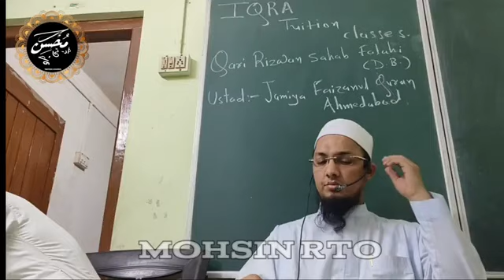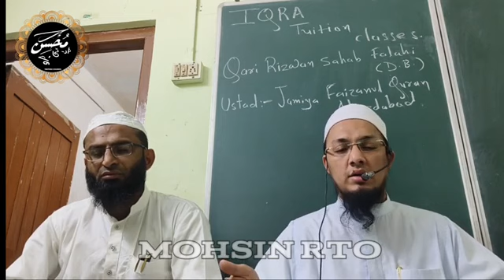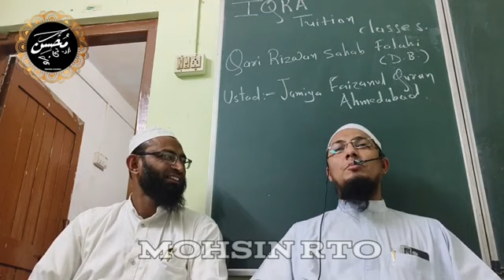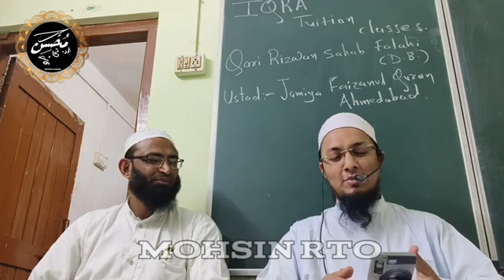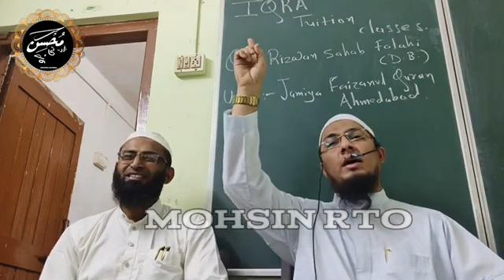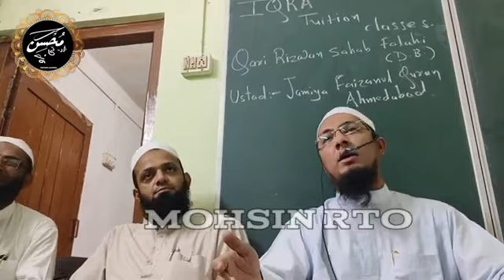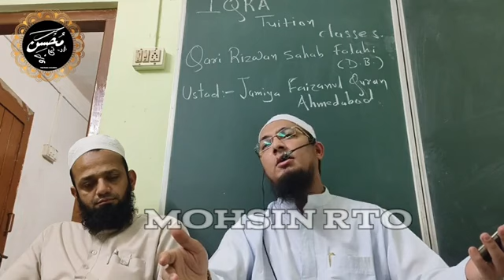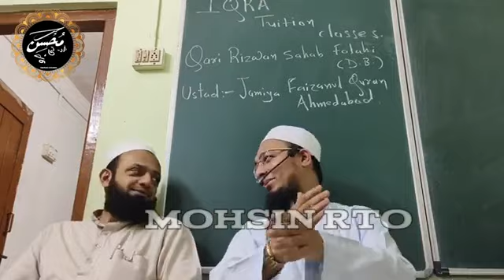Qari Rizwan Sahab Falahi D.B/Iqra Tuition Classes/15 02 2024 Thursday/Deen Duniya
After Magrib Salah